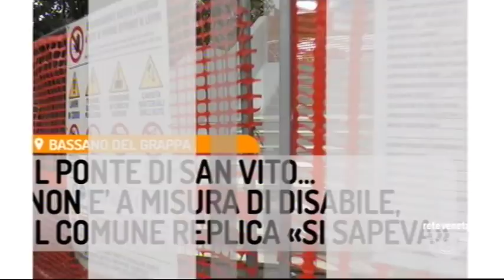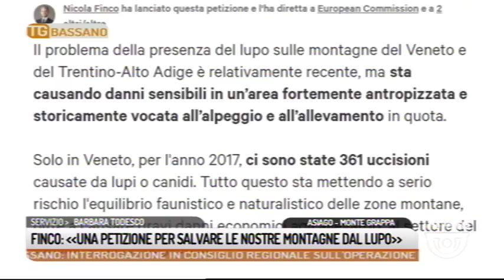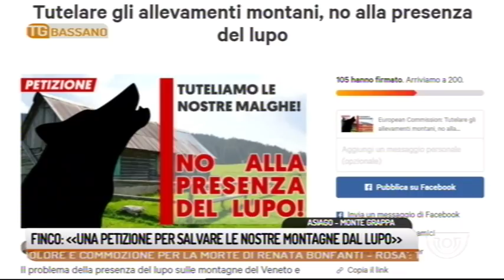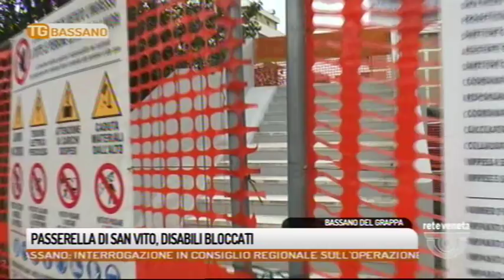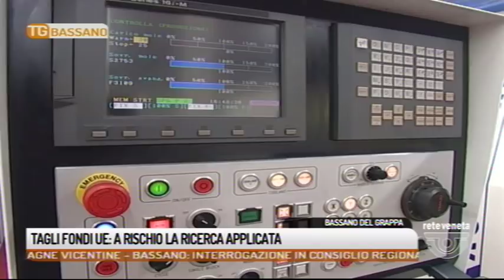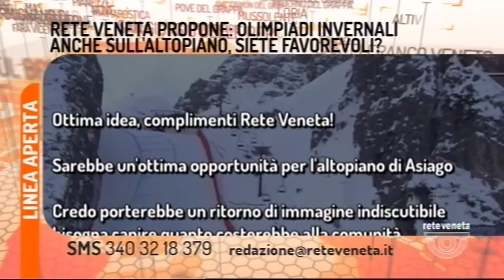TG BASSANO - Edizione completa 15/03/2018 18.49.54